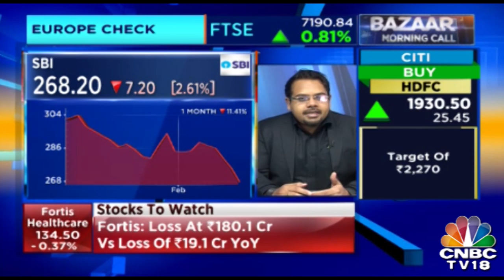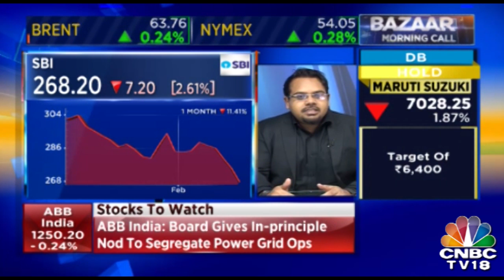Religare Sec View On Nifty| Bazaar Morning Call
According to Religare Sec view on Nifty, it sells 10,900 call between
₹60-72. Target should be ₹20 and stop loss should be ₹ 90.